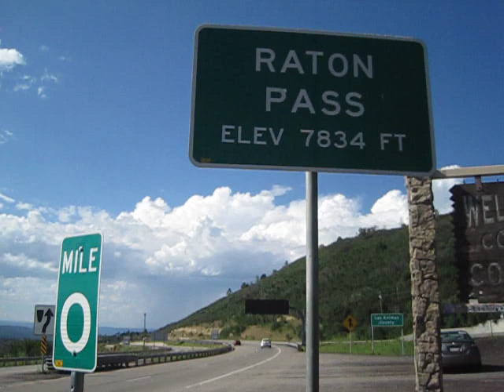Raton Pass - Not Too Shabby!